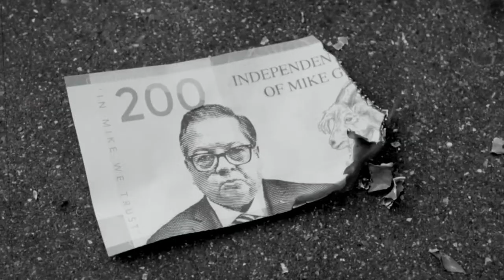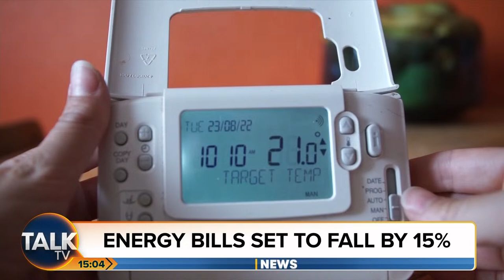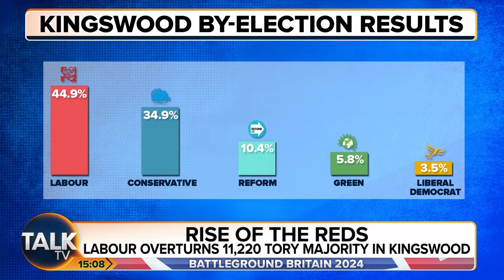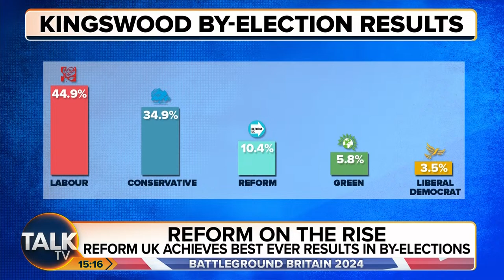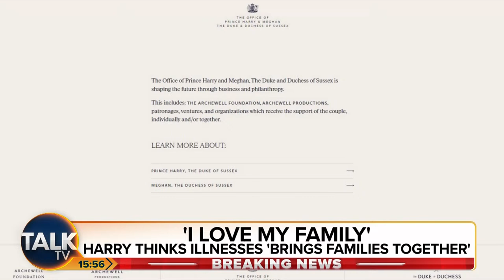Peter Cardwell | 16-Feb-24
Charm, wit and sophistication personified, Peter Cardwell, cuts through the echo-chamber with hard-hitting monologues and stimulating debates.